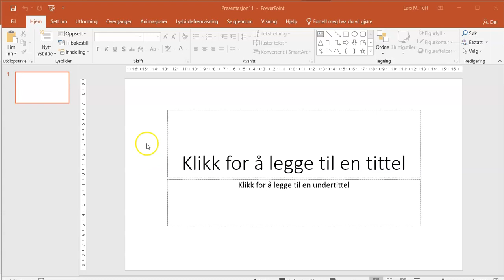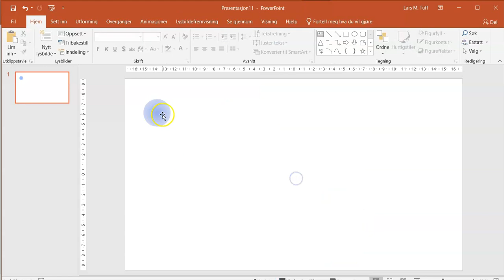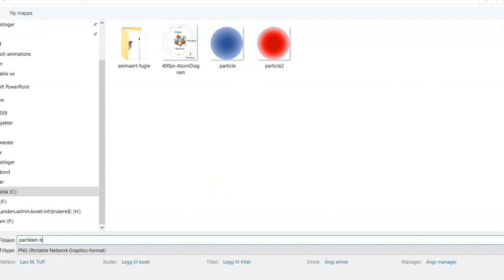02 Lage partikkel i PowerPoint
Bruke PP til å lage en enkelt partikkel, lagre figuren som png bilde og laste den opp til thunkable X.